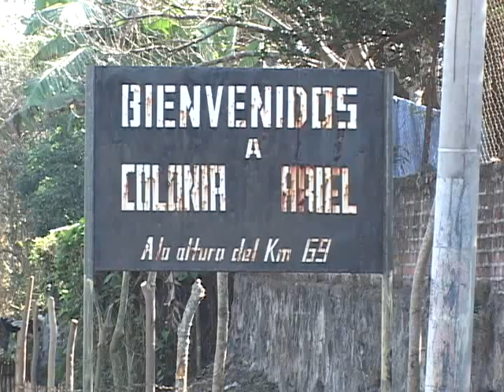BENEFICIADOS CON PROYECTO DE AGUA l ATV NOTICIAS EL SALVADOR l ANTENA TELEVISION l